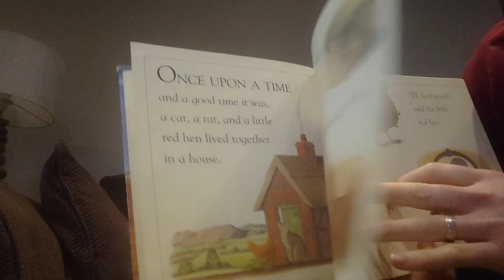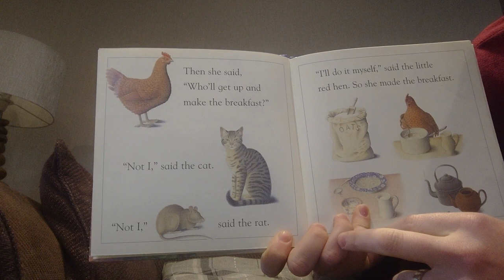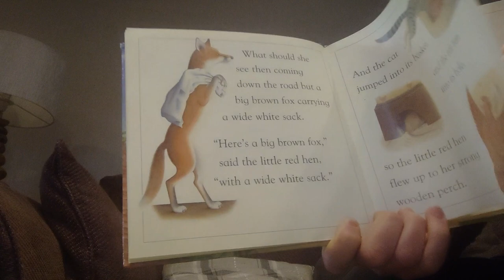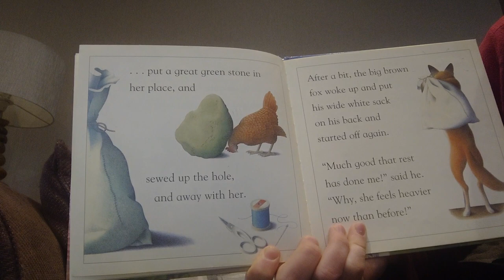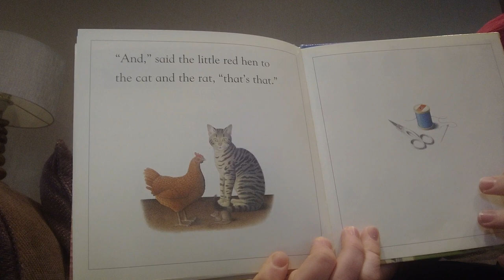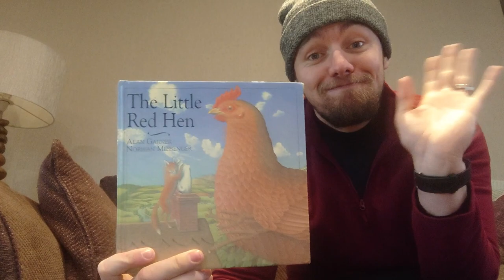The Little Red Hen - Storytime with Stuart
A fantastic book by Alan Garner and Norman Messenger about the importance of hard work and personal initiative. This classic old fable has been brought to life for a great little story. Enjoy.